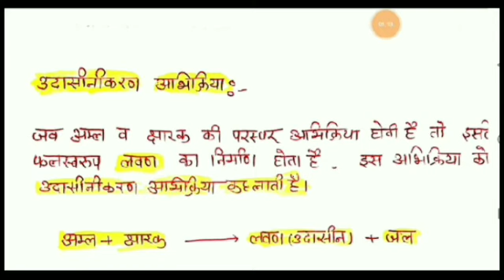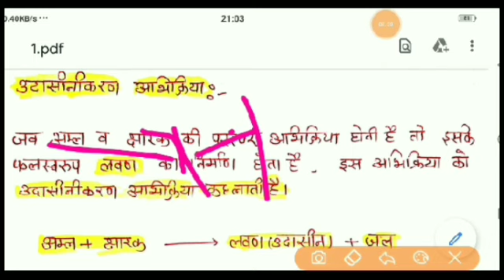उदासीनीकरण अभिक्रिया किसे कहते हैं/उदासीनीकरण अभिक्रिया/neutralization reaction/Class 10th Science/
उदासीनीकरण अभिक्रिया किसे कहते हैं l उदासीनीकरण अभिक्रिया Class 10th Science/

1) उदासीनीकरण अभिक्रियाा
2) उदासीनीकरण अभिक्रियाा कक्षाा 10
3)Nutrilization reaction